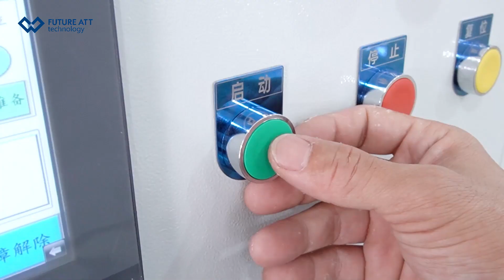ATT LABELING | SMT reel automatic labeling machine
For automatic loading and unloading of electronic components (7" SMD tray), automatic code reading by CCD, automatic labeling and calibrating of label contents.
Realize automatic assembly line of material, Greatly improved labeling efficiency, adapt to the needs of virous scenarios in production, The latest improved version of the fork device makes the sorting process of qualified and no conforming products more convenient.
                                 Future Att technology
We are a leading SMT intelligent storage manufacturer in China.
Our vision is Shaping the future of SMT electronics warehousing through continuous innovation.

SMT intelligent storage solution /SMT smart storage solution
Electronic reel automatic labeling machine
SMT reel automatic labeling machine
SMD automatic labeling machine